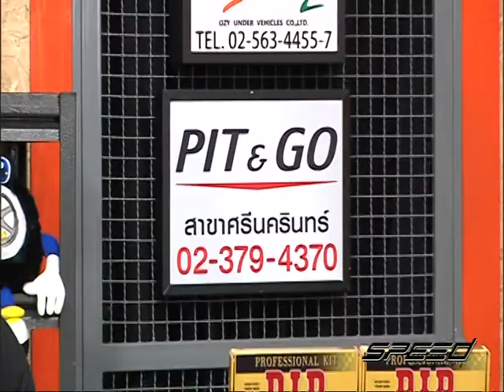Speed Talk OA 09 03 2017 B4